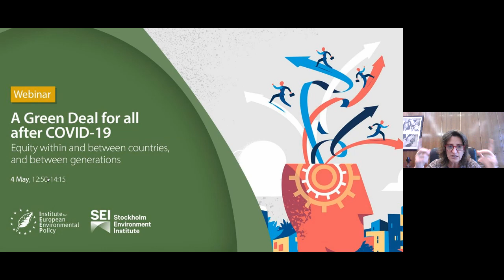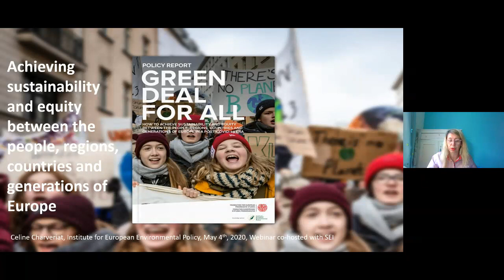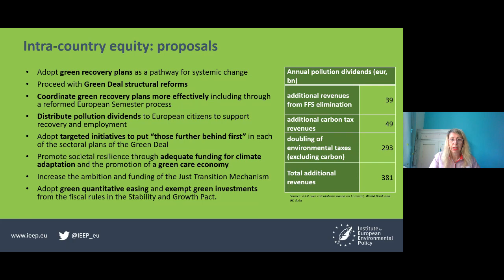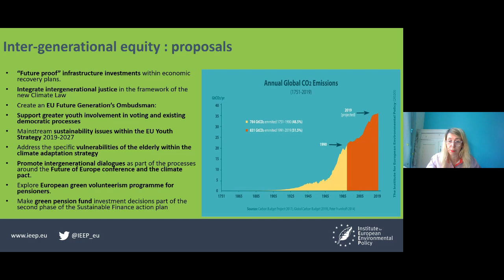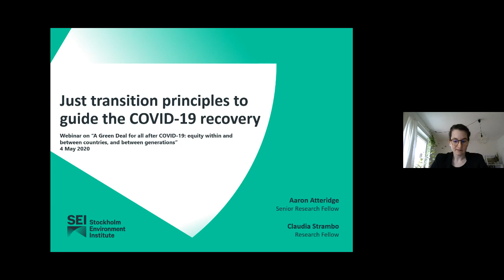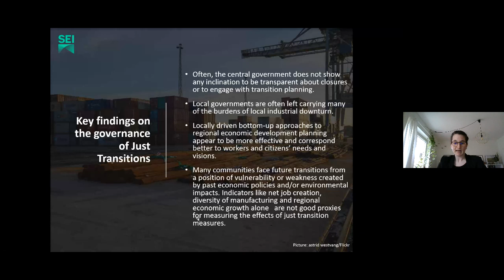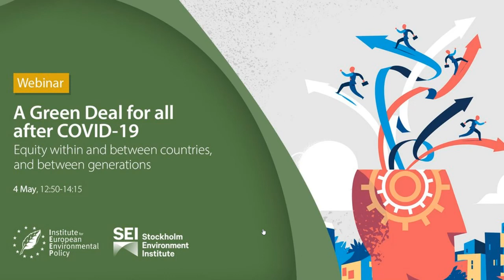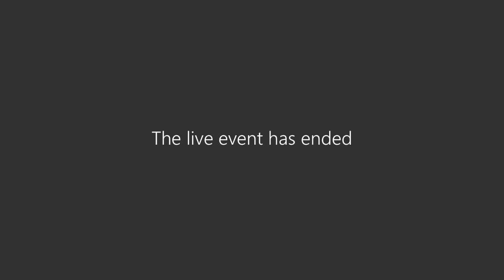A Green Deal for all post COVID 19 – equity within and between countries, and between generations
How can we create a sustainable Europe post-COVID-19? In this webinar, government ministers and researchers give perspectives on the future of the European Green Deal in creating a sustainable and equitable Europe after the COVID-19 pandemic. We hear from our keynote speaker, Minister Teresa Ribera, Spain’s perspective on the Green Deal for all.This webinar co-hosted by SEI and IEEP is part of the Making Evidence Count webinar series from Think Sustainable Europe.

The webinar was recorded live on 4 May 2020 using Teams Live Event.